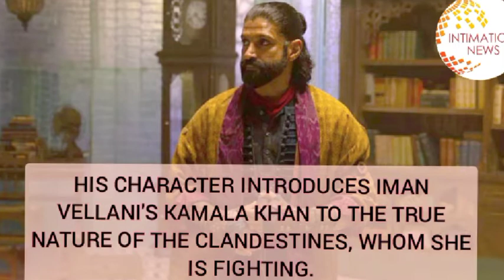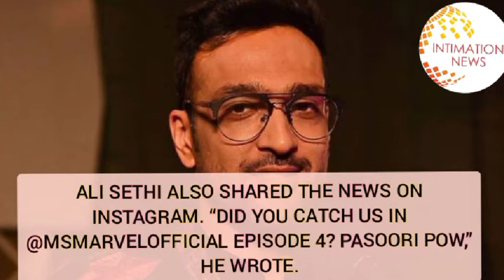Ms. Marvel Part 2.